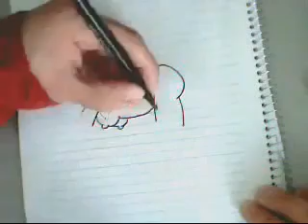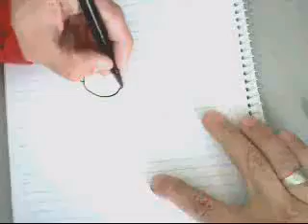一定要這樣開始嗎？？～～～